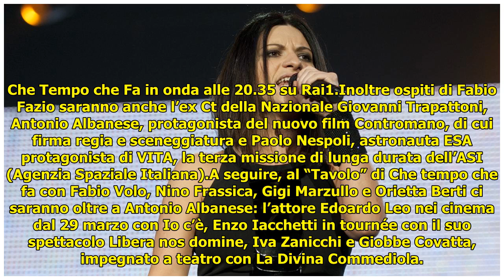A «Che Tempo che Fa»: Laura Pausini, Trapattoni e Antonio Albanese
A «Che Tempo che Fa»: Laura Pausini, Trapattoni e Antonio Albanese . Home › Tv›News e Anticipazioni›A «Che Tempo che Fa»: Laura Pausini, Trapattoni e Antonio Albanese A «Che Tempo che Fa»: Laura Pausini, Trapattoni e Antonio Albanese Ospiti di Fabio Fazio domenica 18 m... ...